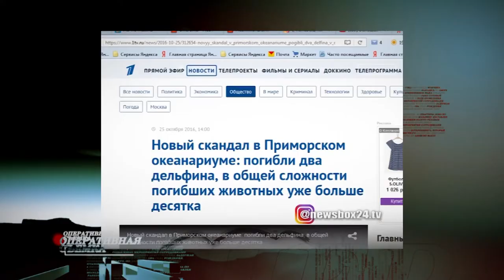Оперативная съемка. Мир глазами вора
Эксклюзивное интервью 8 каналу от профессионального карманника